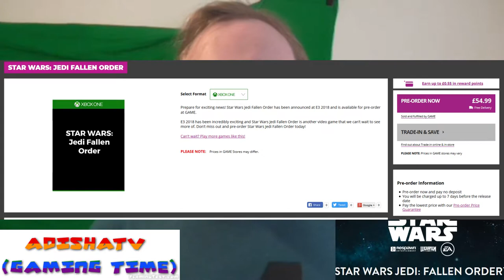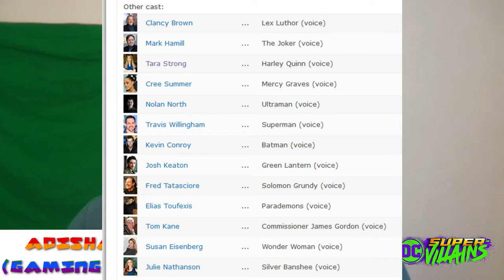ADISHATTV (Gaming Time) S1,EP67 - EA , Battlefront 2 , SW Jedi : Fallen order and More.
- ENJOY (: !!!

Star Wars Battlefront 2:
Updates - No double XP weeknd

Crash Bandicoot : N Sane:
Game has been doing very good in the charts .